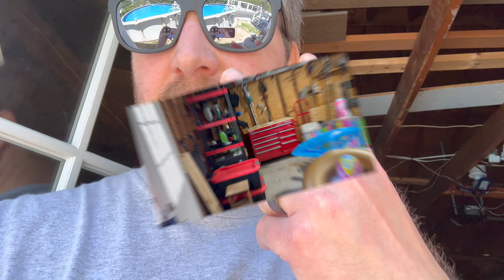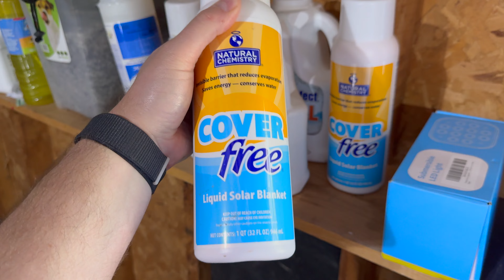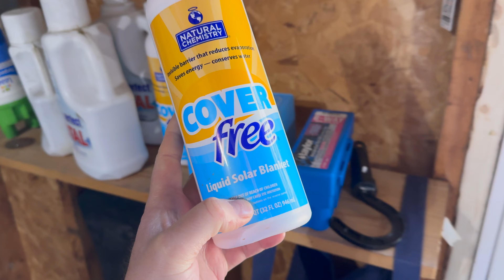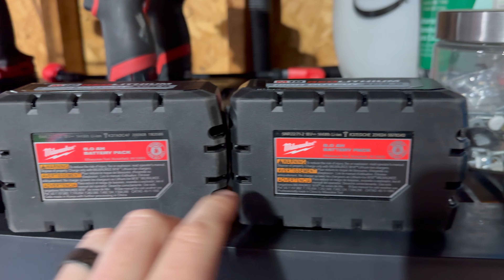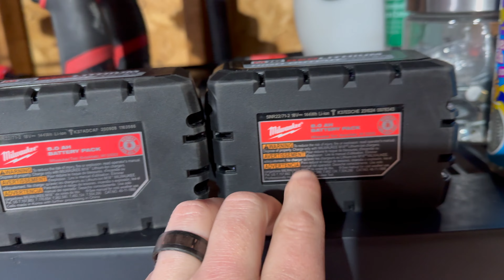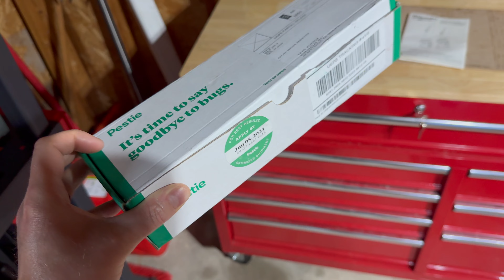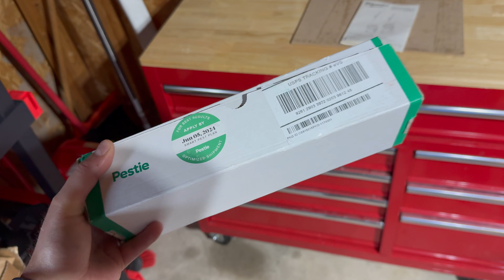Random Video - Garage & Deck Update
For those interested, here is an update on what I have been up to lately.

Unboxing Knife: 9TiEDC Folding Utility Knife

3DCPrintings code Lefty20

-Kev